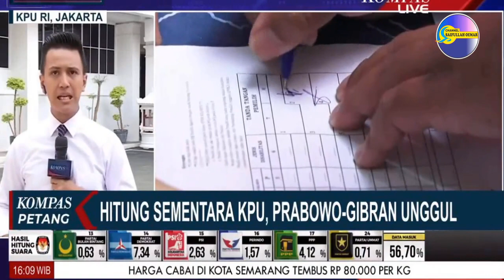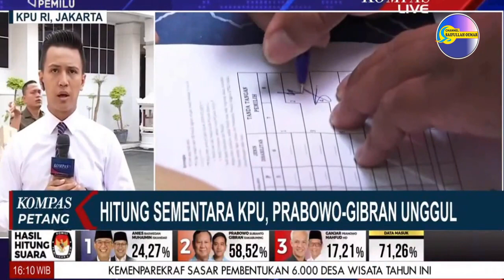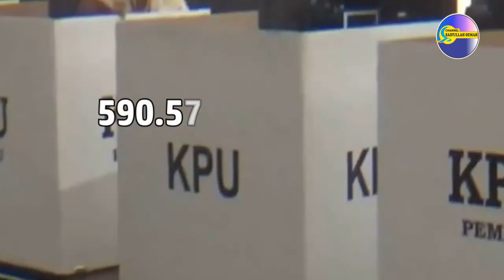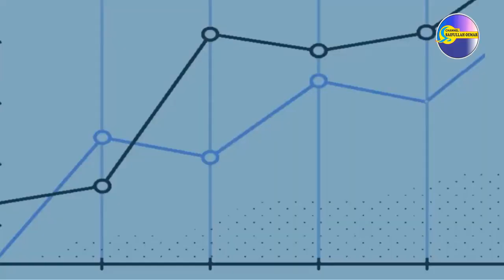Hasil Real Count KPU Data masuk 71,74 %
01 Anies Baswedan - Muhaimin Iskandar 24,26 %
02 Prabowo Subianto - Gibran Rakabuming Raka 58,61 %
03 Ganjar Pranowo - Mahfud MD 17,14 %